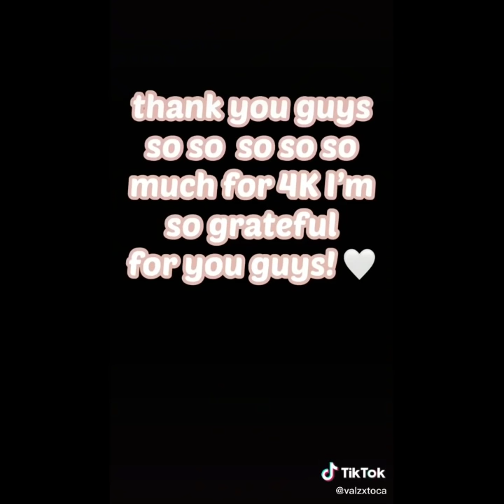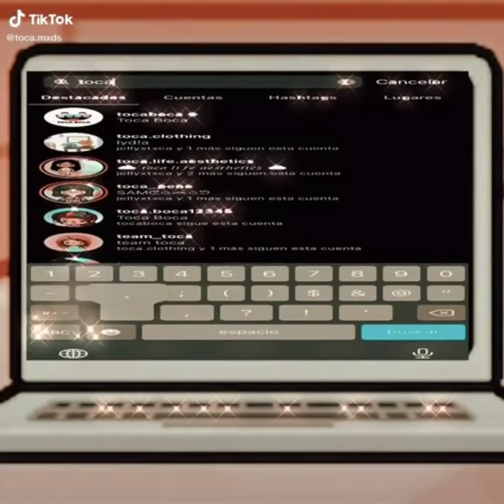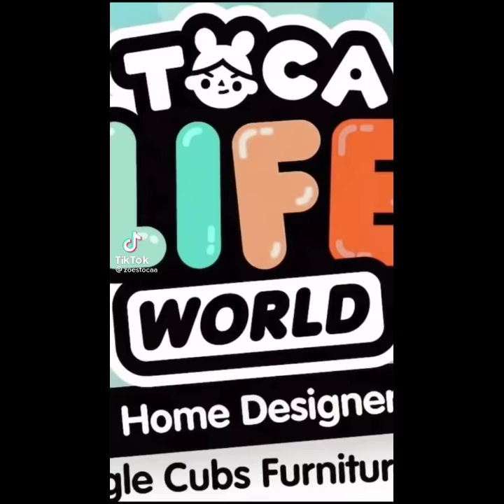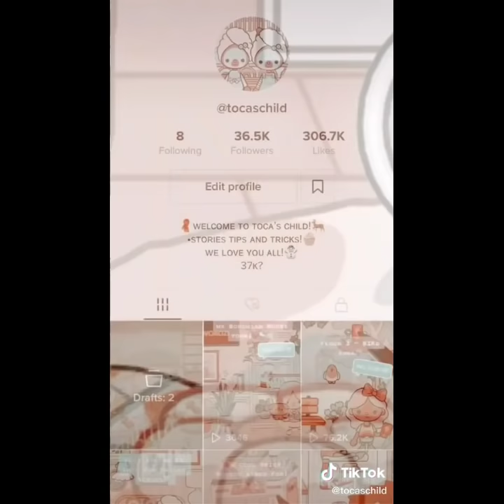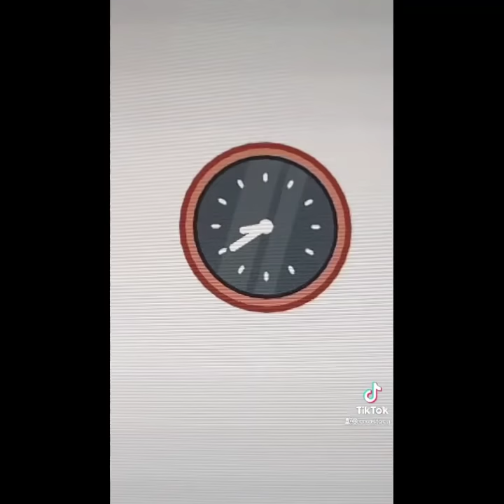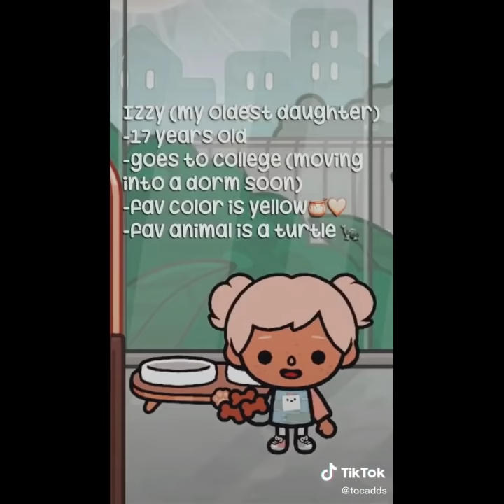1 HOUR TOCA LIFE TIKTOKS❤🍓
Credit to all the people who made theses videos